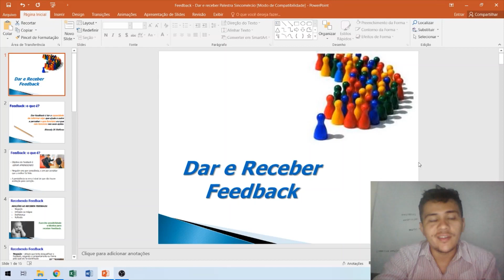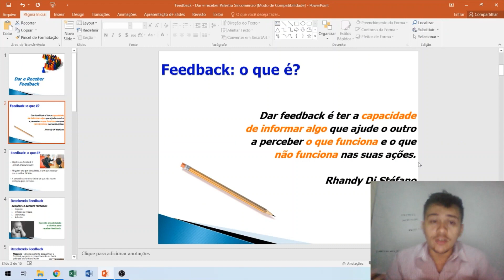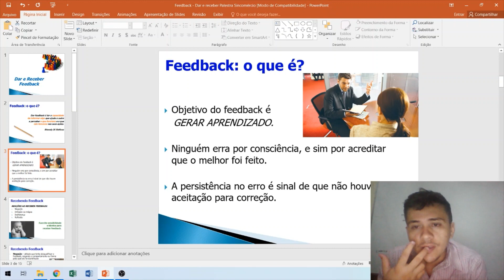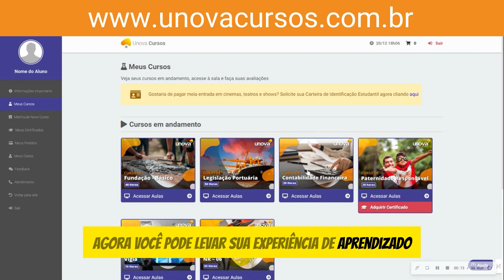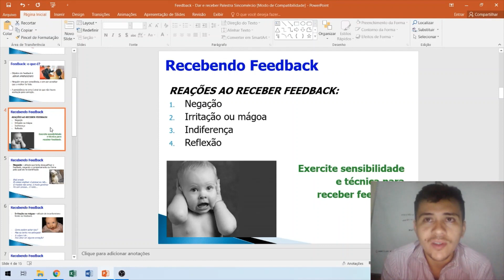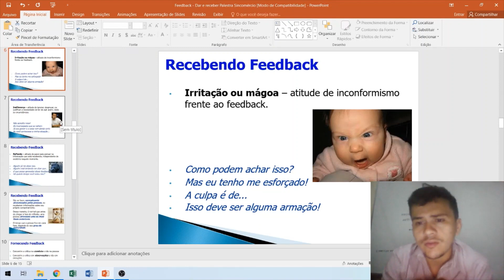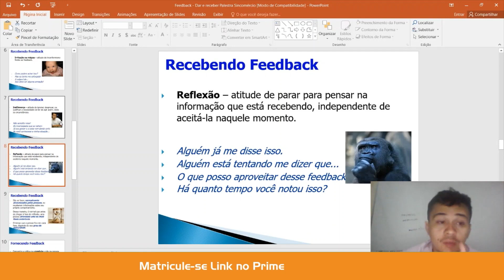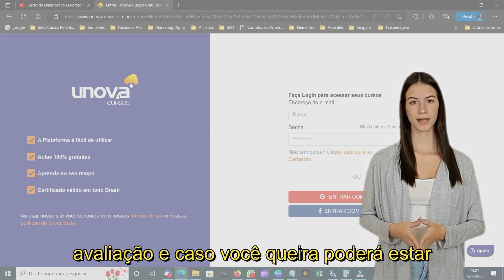Recursos Humanos: Tudo o que você precisa saber para iniciar sua carreira - Aula 10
Desenvolva suas habilidades em Recursos Humanos com o curso gratuito da UNOVA CURSOS! Aprenda sobre recrutamento e seleção, gestão de talentos, departamento pessoal, legislação trabalhista e muito mais. Este curso é perfeito para quem deseja iniciar uma carreira em RH ou para profissionais que buscam aprimorar seus conhecimentos.

Neste curso, você irá:

✅Compreender os fundamentos de Recursos Humanos

✅Aprender sobre as principais funções do RH

✅Descobrir estratégias para recrutamento e seleção de talentos

✅Conhecer as melhores práticas de gestão de pessoas
Se atualizar sobre a legislação trabalhista